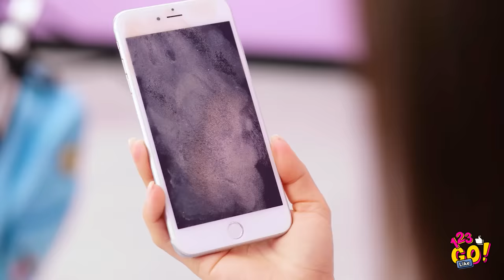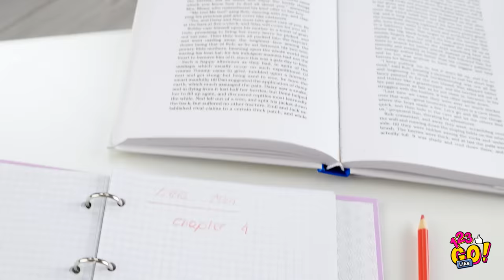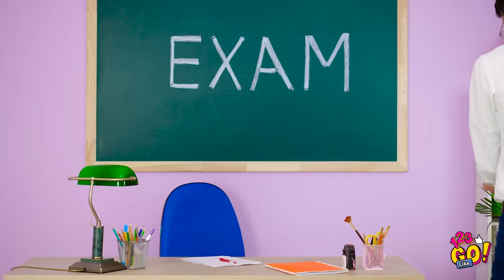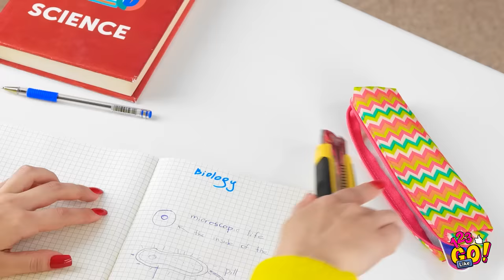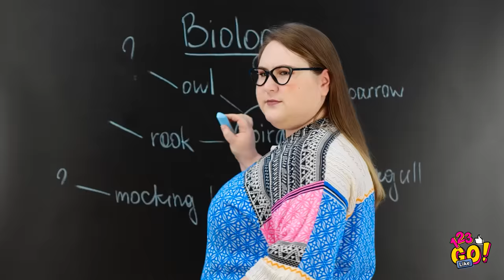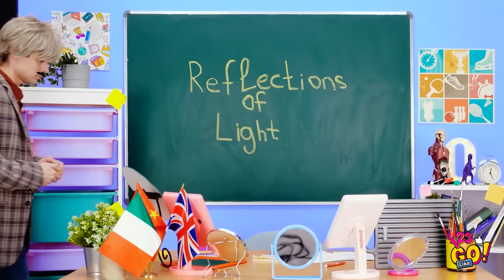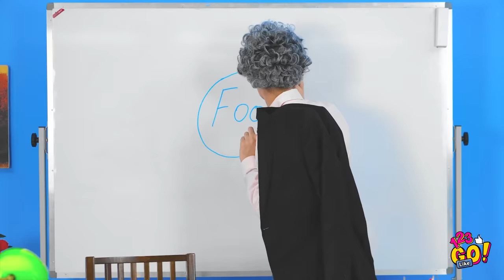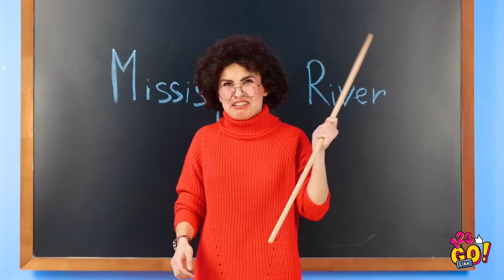FUN WAYS TO SNEAK ANYTHING ANYWHERE || DIY Crazy Sneaky Tricks And Tips By 123 GO Like!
Think you could sneak anything into anywhere? Well, it seems it’s a lot harder than it looks.

But with these hacks up your sleeve, you may be smoother than you think.